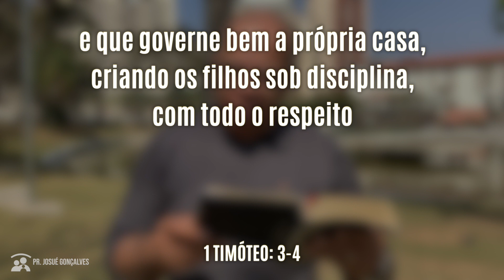ORAÇÃO DA MANHÃ - FILHO NÃO VEM PRONTO, SE CONSTRÓI com Pr. Josué Gonçalves (21/08/2021)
CURSOS

Seu casamento irá crescer com pr josué, sim, pastor gonçalves josue gonsalves vem ministrando para casais, familia, debaixo da graça no ministério amofamilia para relacionamento ministério com suas  dicas contra o adultério com muito humor inteligência emocional todos contra o divórcio, sexualidade saudável, sexo servir a esposa, marido, cônjuge, para não haver traição, motel, cuidado com a língua, sos é o início de alguns passos para ter um casamento curado, extraordinário, o perdão é necessário, disciplina para não ter fracasso, compartilhar conhecimento para que nora, sogra, genro, filhos, pais exerçam sua paternidade, mulher, líder, homem, liderança exige mentoria com um mentor que tenha conhecimento da Bíblia através de muito estudo bíblico para ter autoridade é necessário submissão a Deus, vida espiritual é um grande testemunho para contar na oração de hoje, oração da manhã.